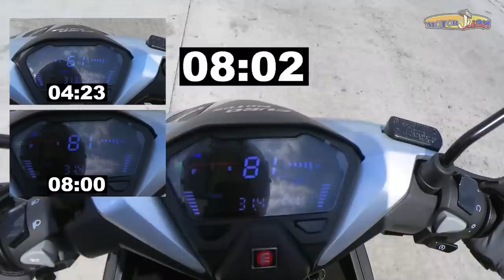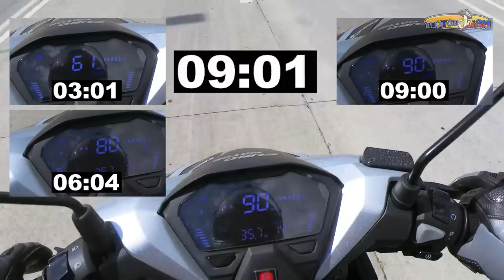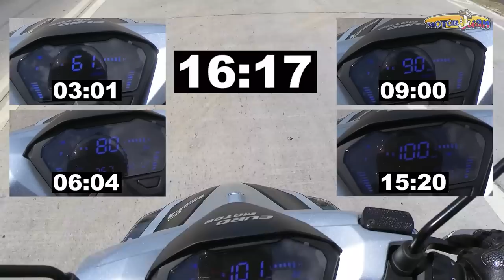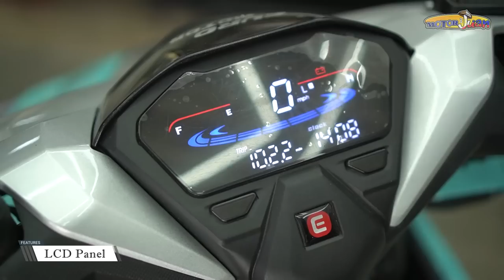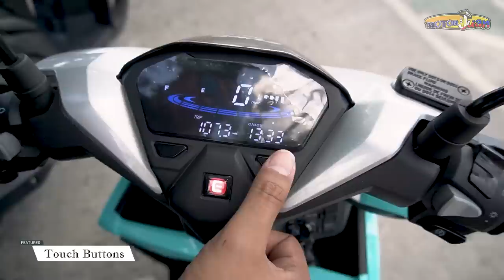Pinakabago at Murang 150cc sa Pinas! | Euro Model T150 Full Review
Watch in HD

Be sure to watch the video para magkaron ng pagkakataon na manalo ng libreng Brand New Helmet!

Eto ung mmurang 150cc na nagamit ko!  Sa presyong to, hitik naman sa features at ok din ang bitaw sa makina..  This is our full review of the Euro Model T150, Carb and the NEW EFI version.  Tipid ka na ng mga P30k to P70k kung ikukumpara sa ibang mga 150cc scooters na meron sa pinas!